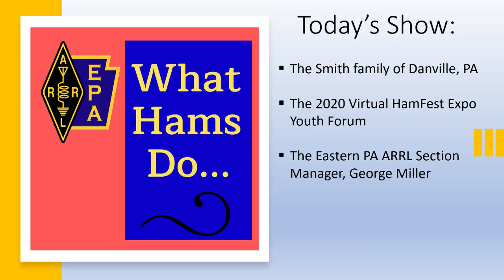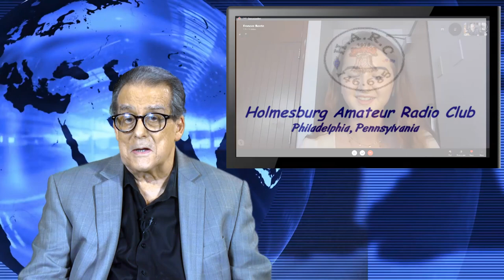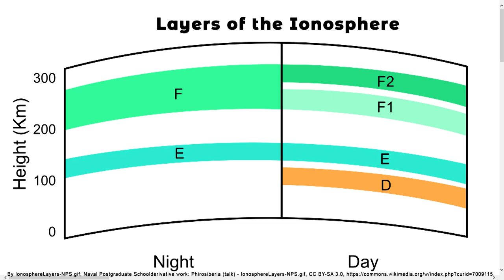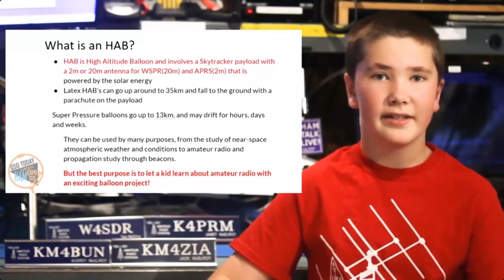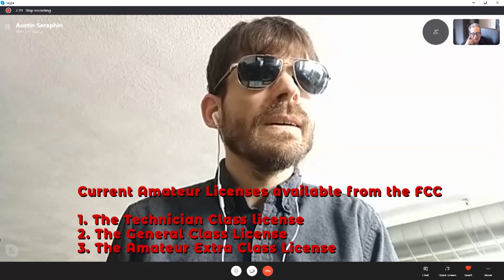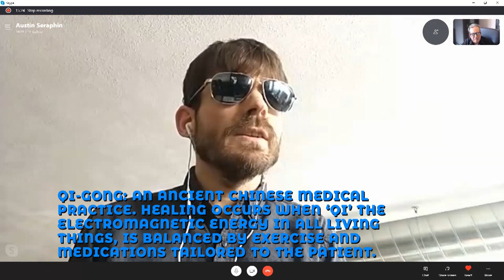What Hams Do Video Episode #1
Amateur Radio is having a growth spurt! That’s right, and it’s coming from young people. In this first video episode of “What Hams Do” we hear from 3 young people, ranging in age from 11 to 18, who talk about their ham radio journey. Science, Technology, Engineering and Mathematics (STEM) seem to be a common theme among all these extraordinary young folks, but they do have other interests as well. One is a dancer and another is involved in scouting.

SCOUTING AND HAM RADIO

The 11 year old scout in our story recently obtained her Amateur Radio Technicians License. A family interview reveals their ham radio plans for themselves and the scout troop they run, and how Amateur Radio ties in with school studies even when school is at home on a computer screen. 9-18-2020 Breaking news: The scout just got her General, and her dad, his Extra.

HIGH ALTITUDE BALLOONING AND HAM RADIO

One 12-year-old’s fascination with High Altitude Balloons is another focus of the program. His ham radio equipped balloon soared to 30,000 feet sending back tracking data all could follow. And one college Freshman ham radio operator recounts her citizen scientist experiment with the earth’s magnetic field.

HAM RADIO NEWS FROM EASTERN PA

“What Hams Do” has a news segment covering events in the Eastern PA section of the ARRL. The Section manager joins us to talk about youth in ham radio and…

HAMS WITH DISABILITIES

We have a special guest appearance by a disabled Amateur Radio operator whose perseverance and persistence is more than admirable. You won’t want to miss this powerful ham radio story.

There are a number of organizations mentioned in the course of this video and a number of related organizations. Here are their websites:

FCC Proposed $50 Amateur Radio License Fee – ARRL Article

FCC Form for filing comments – Use MD Docket No. 20-270 for filing

The What Hams Do Eastern PA ARRL YouTube Channel